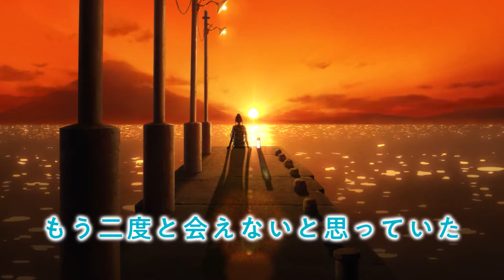Kimi To, Nami Ni Noretara (Ride Your Wave: Juntos En El Mar) - Reseña y Opinión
¡Bienvenidos a un nuevo video! En esta ocasión les traemos nuestra reseña y opinión de "Kimi To, Nami Ni Noretara (Ride Your Wave: Juntos En El Mar)", hermosa y sentimental película sobre la superación a la muerte de un ser querido y el cómo encontrar un nuevo camino en la vida. Traída por Konnichiwa Festival.